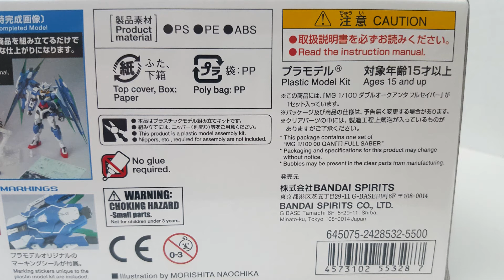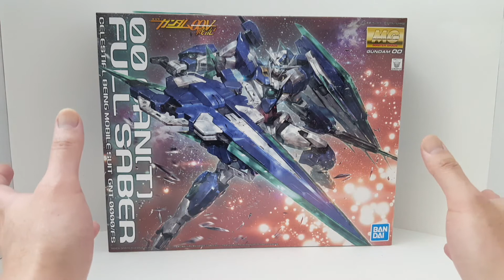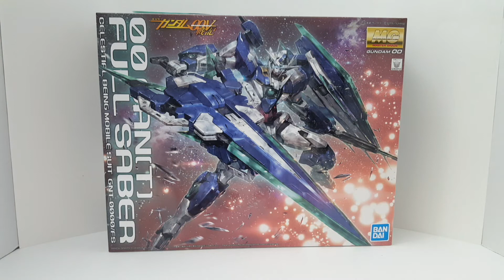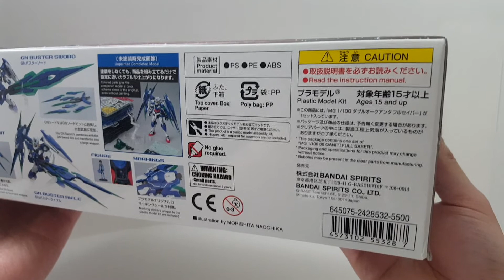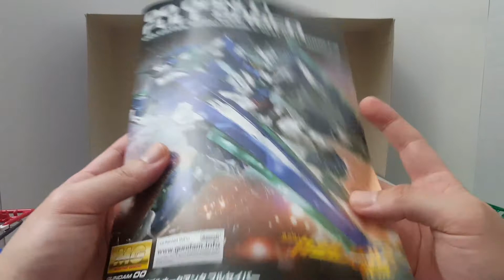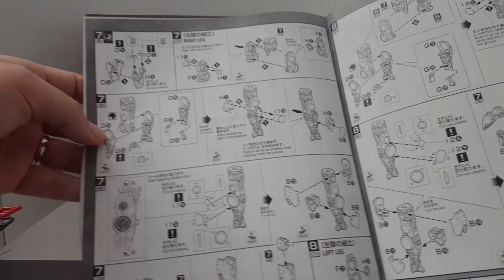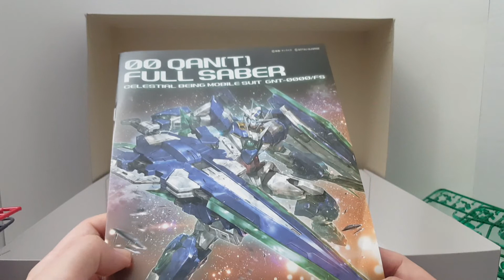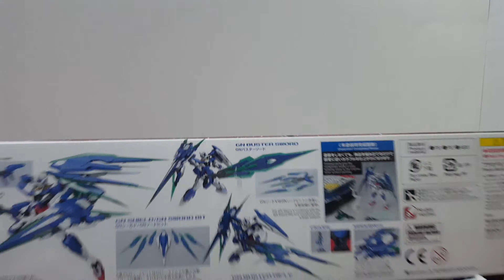GUNPLA UNBOXING MG 1/100 00 Qan[T] Full Saber Model Kit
All Bandai MG Master Grade model kits are rated ages 15 and up. No exceptions.
These products are NOT DESIGNED OR MARKETED TOWARD CHILDREN. Strictly more mature builders and collectors.

Retail $55USD

Gamestop did a clearance in early 2019.. these were going as low as $25. Old technology doesn't really hold up in 2020.